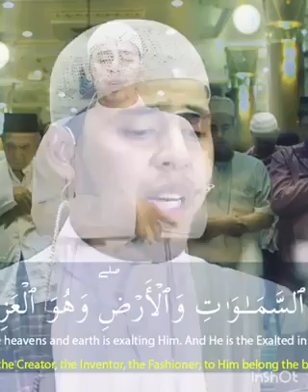Hualla hullaji_Last three verse of Surah Al Hashr_সূরা হাশরের শেষ তিন আয়াত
Hualla hullaji_Selim al_Last three verse of Surah Al Hashr_ Sweet Voice_হাশরের শেষ তিন আয়াত _@Rubayetscreation